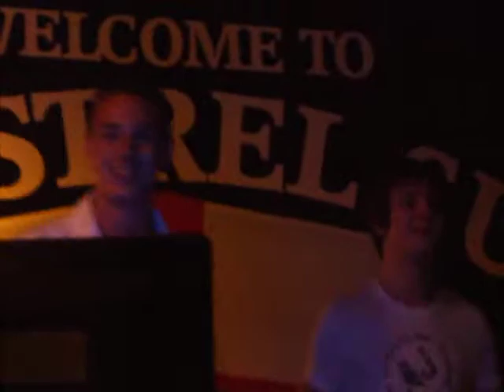The Bibbys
The bibby brothers singing in the kestrel suite at the longside presentation do 06/07